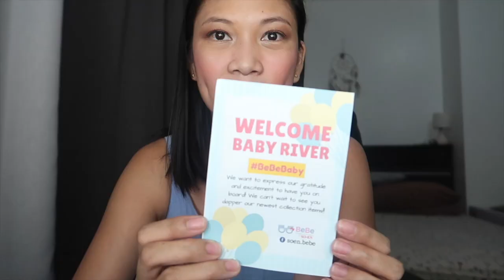BABY 10 MONTHS UPDATE | Shopping Haul for Baby Boy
Where we bought our lego table BABY 10 MONTHS UPDATE | Shopping Haul for Baby Boy

Baby River is now 10 months old. Ano ang update sa progress ni baby? Bakit ako nag shopping haul for baby? Iba na ba ang mga kelangan ni baby kapag 10 months na siya?

Clothing & Linens
-Long Sleeves Newborn
-ShortSleeves Newborn
-Sleeveless Newborn
-Newborn Pajamas
-Mittens
-Booties
-Baby Cap
-Receiving Blanket

Others
-Camera
-Baby Paracetamol
-Alcohol
-Cotton buds
-Pacifier

Computer:
13" Macbook Pro 128GB

Others:
Hard Drive:
River at 10 months, his sleeping pattern, teeth, greatest struggle at this age.

Thank you BEBE Soen for sending river stuff!

Adobe Premiere Pro
iMovie - its free

Category
People & Blogs
License